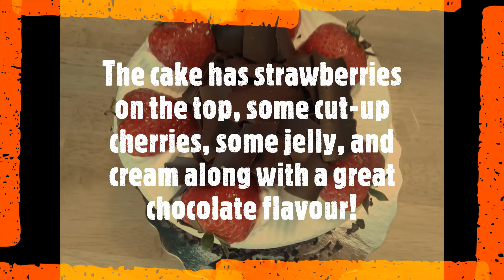Black Forest Cake from T&T Supermarket!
Black Forest is a nice cake flavour!